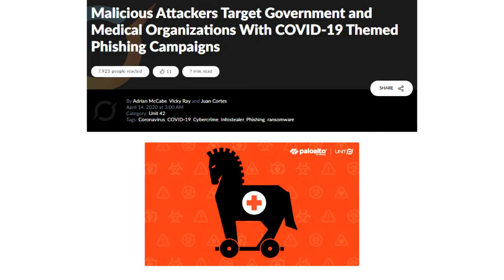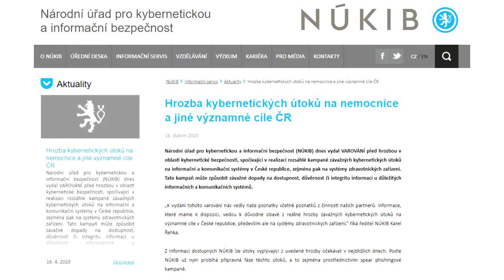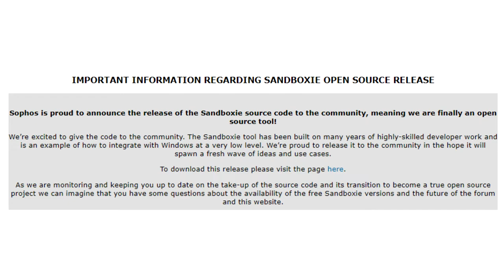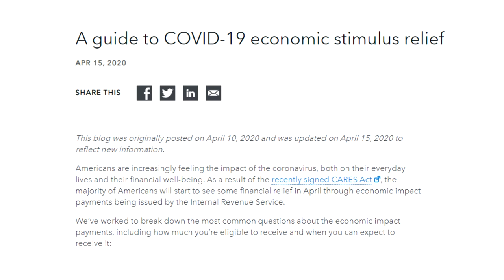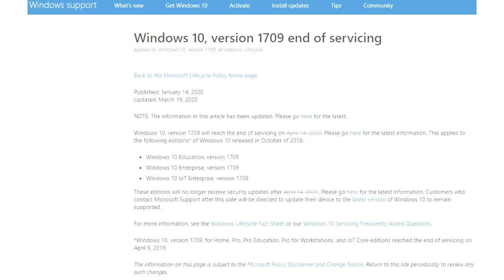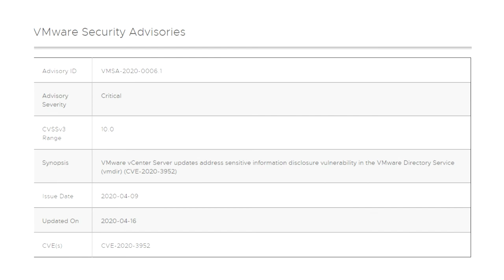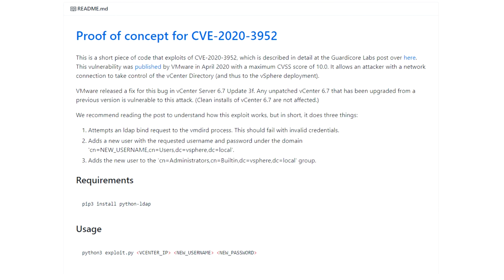ALEF SecurityCast Ep#3 - přehled týdne 13. - 17. 4. 2020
NÚKIB vydal varování před hrozbou kybernetických útoků na nemocnice a jiné významné cíle ČR, opravené zranitelnosti v Microsoft Windows, Sandboxie jako open source a další.